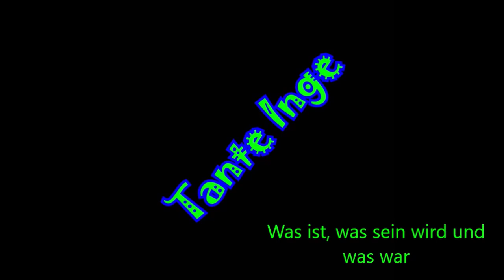Nr.21 Was ist was sein wird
Dieses Jahr feiern Tante Inge 25jähriges Jubiläum.
Da wir dieses Jahr voraussichtlich kein Konzert spielen können, haben wir für Euch jeden Tag ein kleines Video für Euch vorbereitet. ab morgen geht es dann los mit 25 Jahre, 25 Lieder...  Viel Spaß!